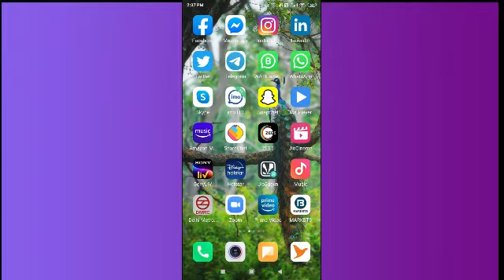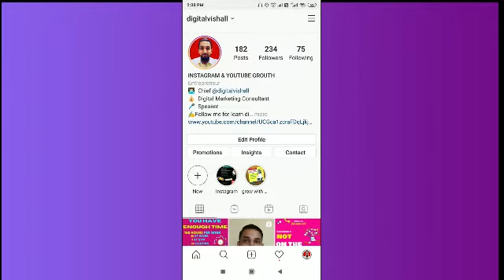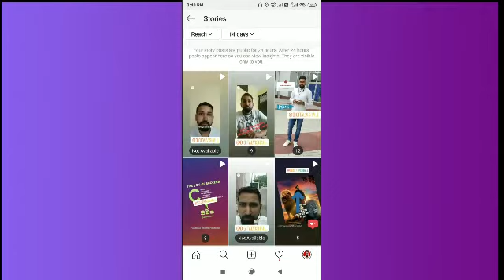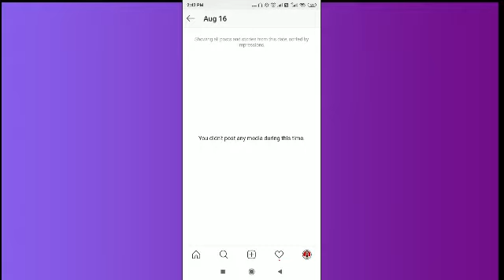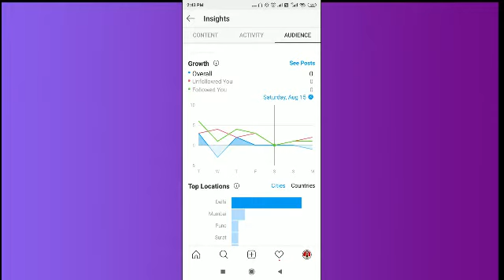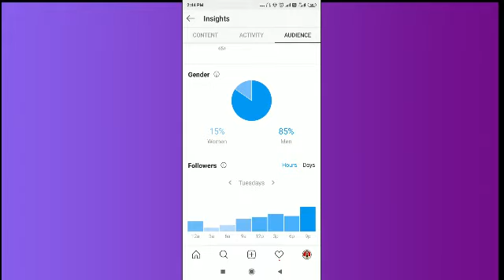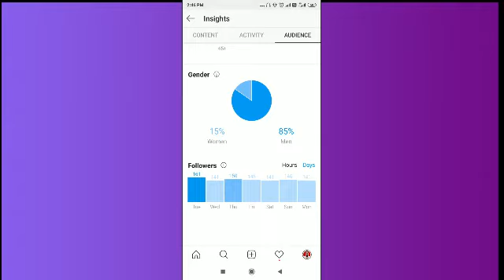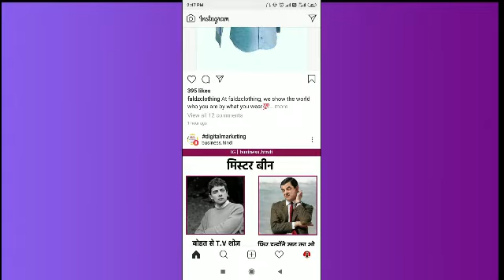Why Is Instagram Insights Important For Us | Instagram Insights क्या है | Insights क्यों जरुरी है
In this video, you are going to learn why are Instagram insights important for us.

Why Is Instagram Insights Important For Us
 Instagram Insights क्या है
Instagram Insights क्यों जरुरी है

💰 𝐋𝐞𝐚𝐫𝐧 𝐀𝐧𝐝 𝐄𝐚𝐫𝐧 𝐖𝐢𝐭𝐡 𝐌𝐞 ►

My goal is to share strategies for making money on YouTube videos and how I earn money from the Internet...
If you're serious about making money online, So click on the link below and fill in your details in the form from which we will contact you soon.

💰 𝐉𝐎𝐈𝐍 𝐋𝐈𝐍𝐊

𝐆𝐄𝐀𝐑 𝐔𝐒𝐄𝐃:-
Microphone (mic)
Vlogs Tripod
Background (green screen)
Green Screen Stand
Click these links to buy books now
Rich Dad and Poor Dad
Crush It
Crushing It

The owner of the Digital Vishal Channel is  Vishal Maurya. They help you in how to grow your social media accounts through online channels and tips for free through this channel.